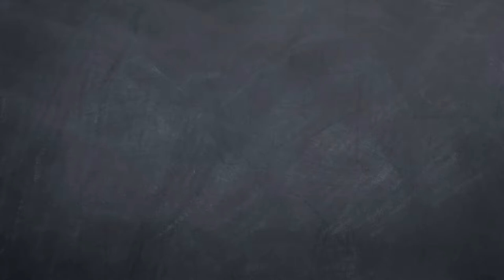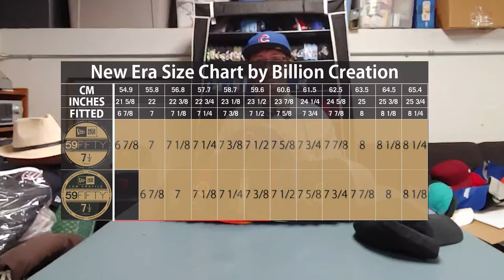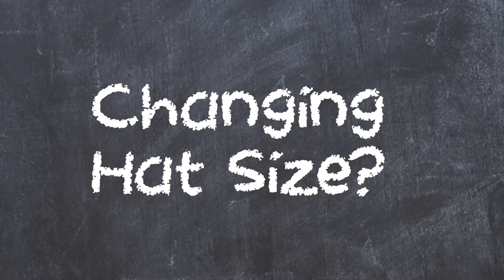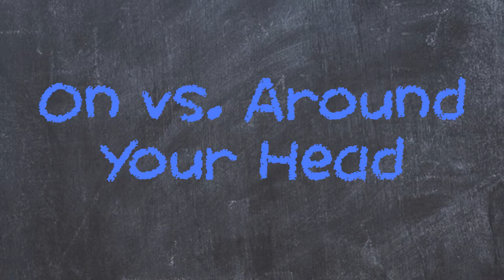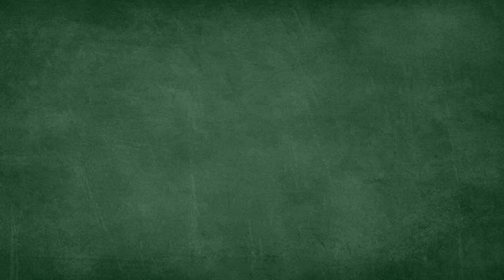HAT CHAT: (ep.I) Hat Sizing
I am starting a new video series of hat topics and subjects that we all talk about; some have become videos by others and some haven’t. This is like a TED Talk for hats.

In the first Hat Chat, we will look into hat sizing for fitteds hats; primarily 59fifty New Era fitted hats.

Intro 0:00
Title Card 3:45
Finding Your Hat Size 8:07
Field Trip 8:40
Low Profile Perfection 10:29
Changing Head Size 14:20
Country of Origin 20:15
Around v.s On Your Head 24:19
Lab 28:30
Review 34:35